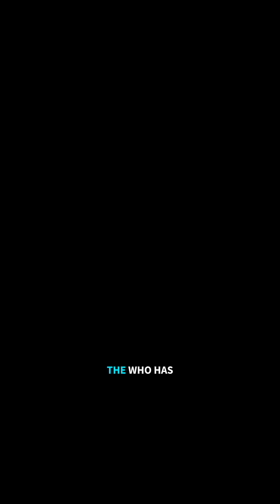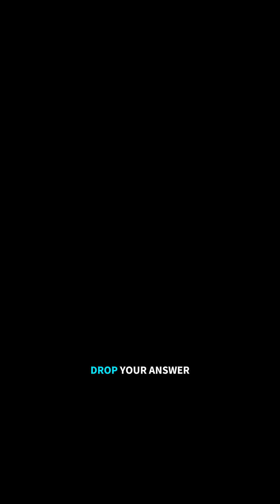Is This Food More Dangerous Than Cigarettes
What if the biggest health threat isn't in a smoke-filled room, but in your everyday diet? We're exposing the silent killer hiding in plain sight: added sugar and ultra-processed foods.

In this video, you'll discover:
- The shocking research that compares sugar's impact to smoking
- How a single can of soda contains over 10 teaspoons of sugar
- Why the WHO calls excessive sugar intake a leading driver of preventable deaths
- The most deceptive "healthy" foods that are actually harmful

This isn't just about calories - it's about how modern food is designed to be addictive and dangerous. The facts will change how you shop, eat, and think about "harmless" snacks forever.